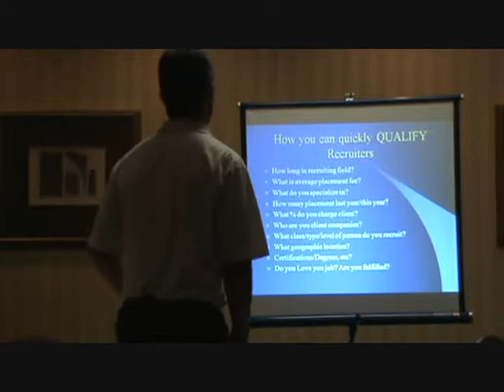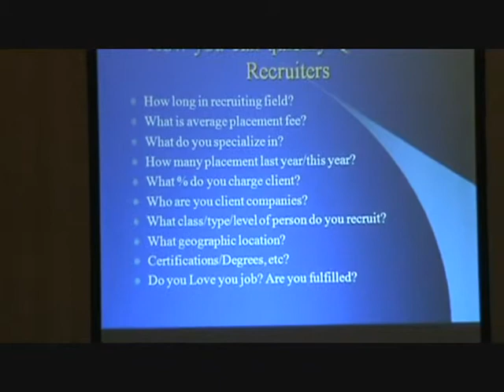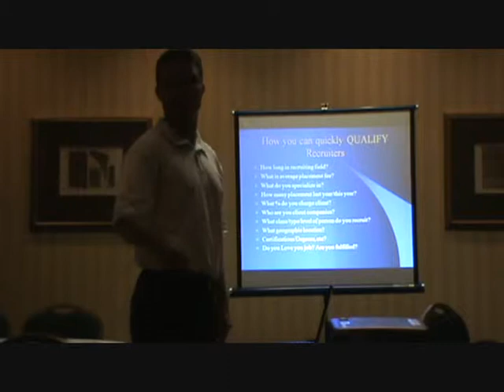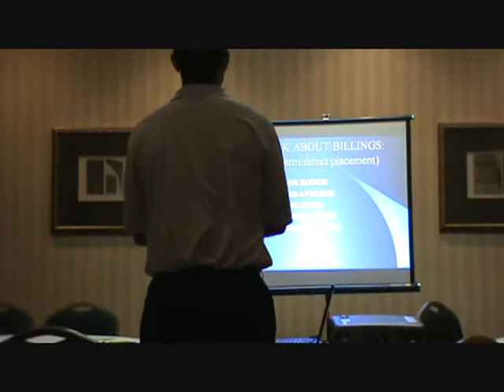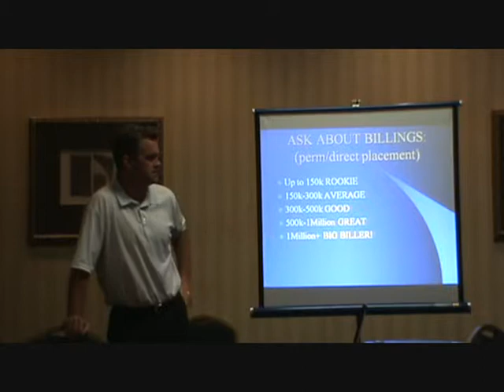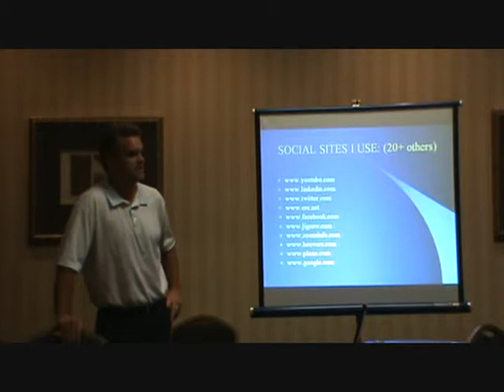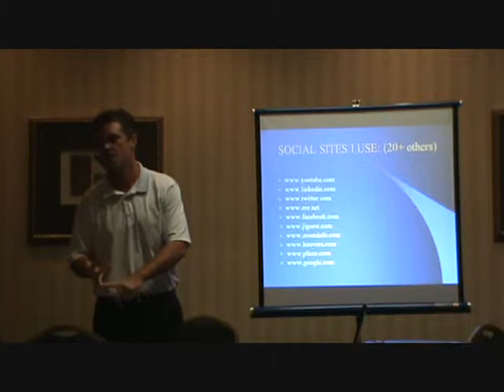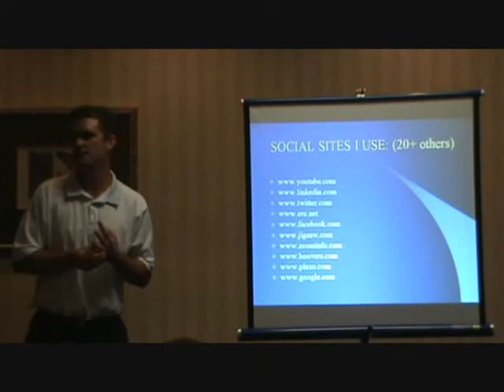Mind of the Headhunter Brian Johnston 8 18 2009 Part 4 of 5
Brian Johnston (Johnstonsearch) spoke about what goes through an Independent Recruiter's minds.